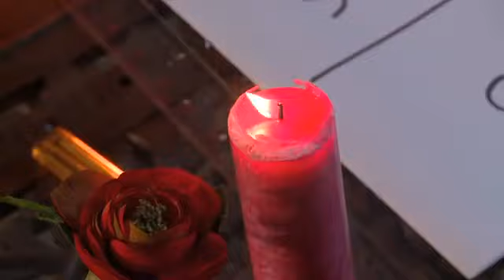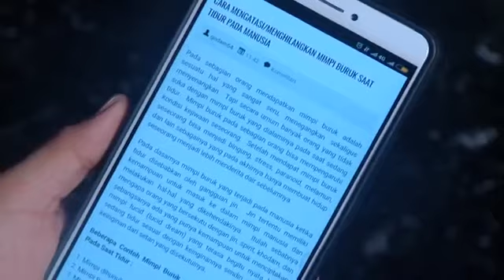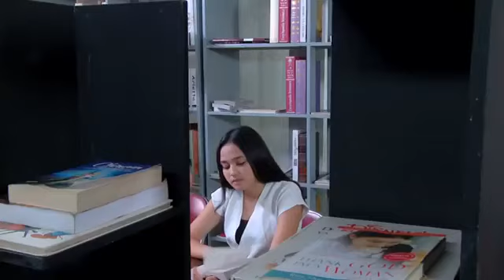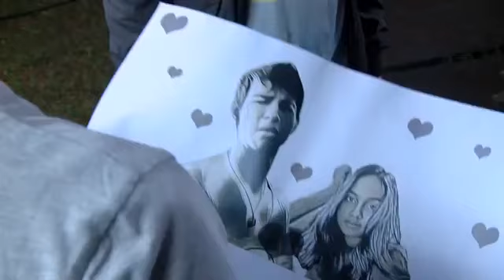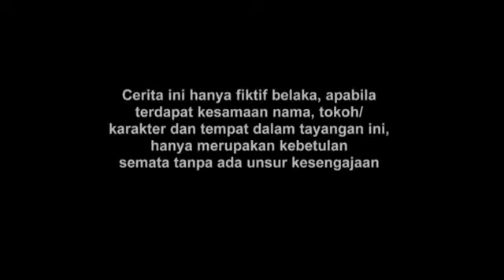FTV Marcell Darwin & Syifa Hadju Makhluk Manis di Kostan Depan